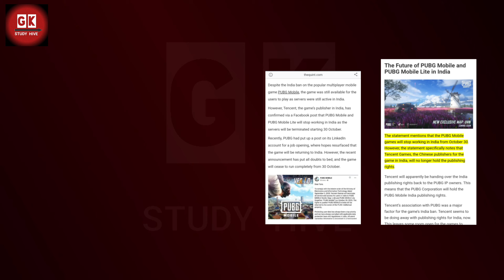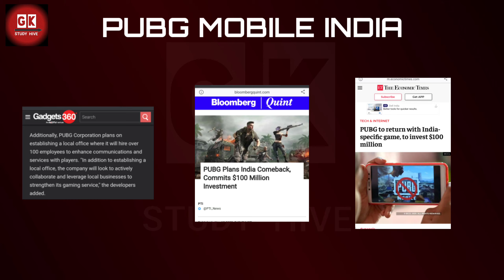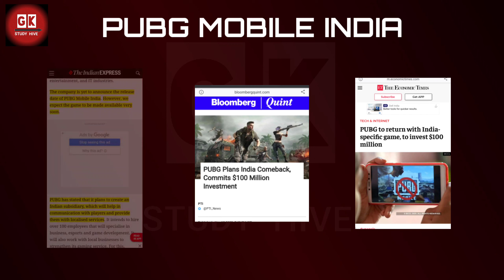PUBG MOBILE INDIA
ABOUT :
PUBG BAN
PUBG RELAUNCH